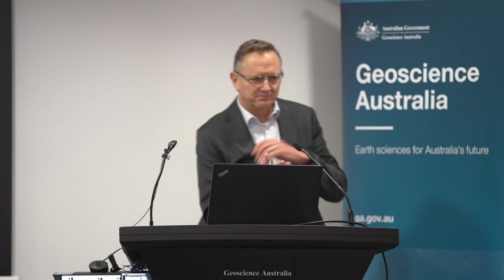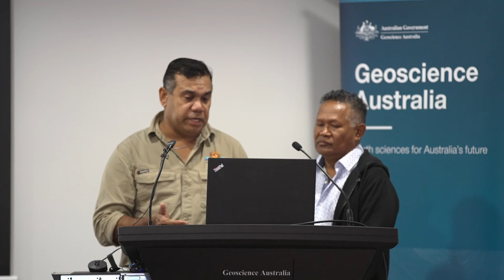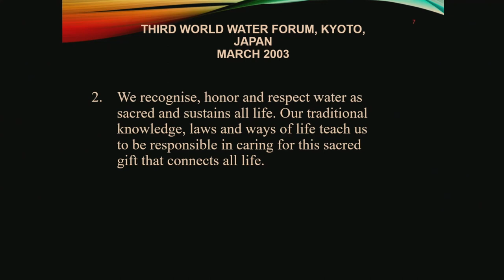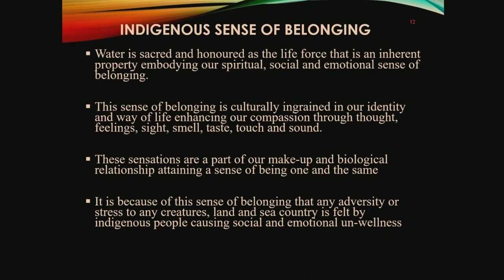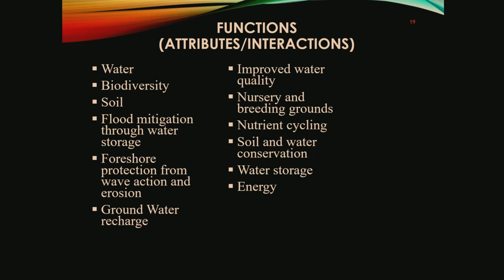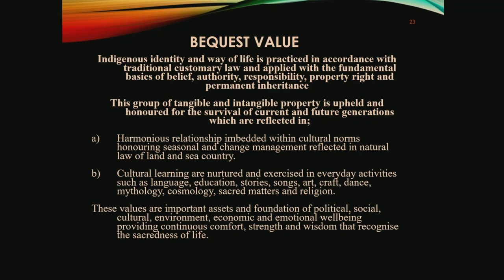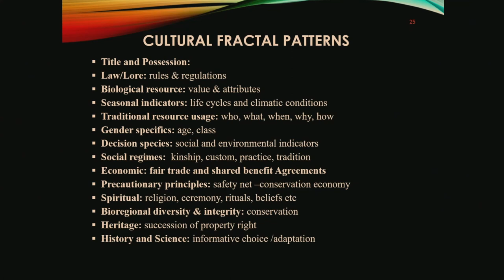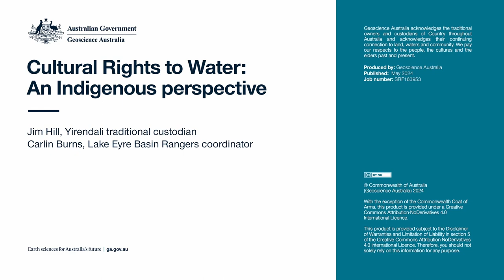Cultural Rights to Water: An Indigenous perspective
Queensland’s Lake Eyre Basin region covers almost a third of the state, taking in the catchments of the Georgina and Diamantina Rivers and Cooper Creek as they drain south through the Simpson and Strzelecki Deserts towards Kati Thanda (Lake Eyre). Although the basin lies within central Australia’s arid zone, its famous “Channel Country” features extensive freshwater and wetland habitats that support a dazzling array of native wildlife. The region is also home to 18 Aboriginal Traditional Owner groups who are culturally responsible for caring for the area’s native plants, animals and sacred places.

Join us as Yirendali traditional custodian Jim Hill and Lake Eyre Basin Rangers coordinator Carlin Burns take us on a journey through an indigenous perspective on cultural rights to water.

0:00 - Introduction
3:00 - Seminar